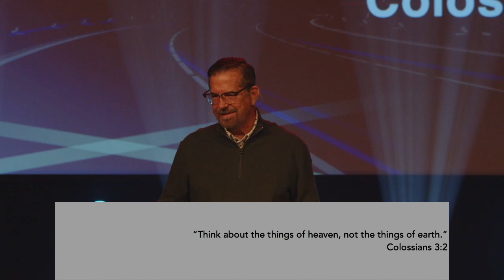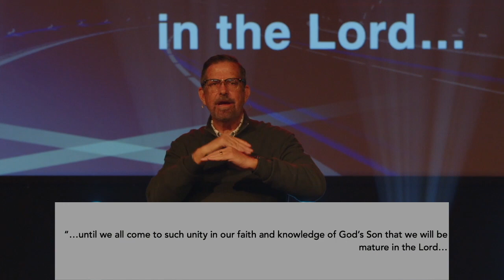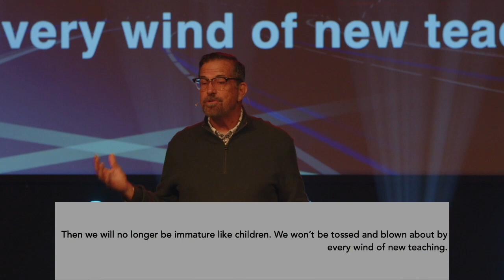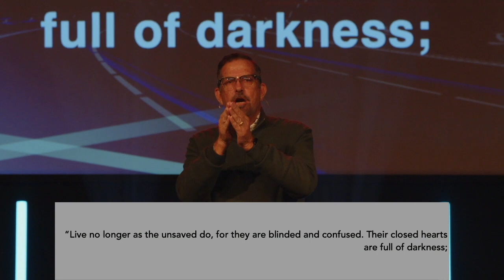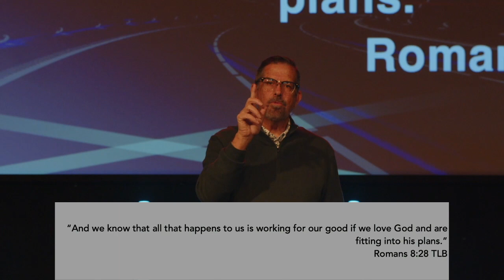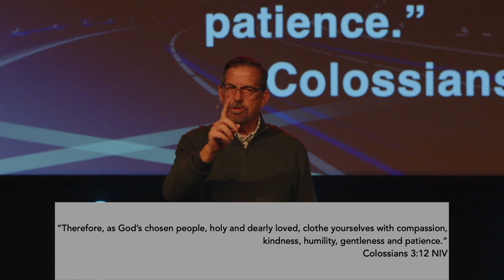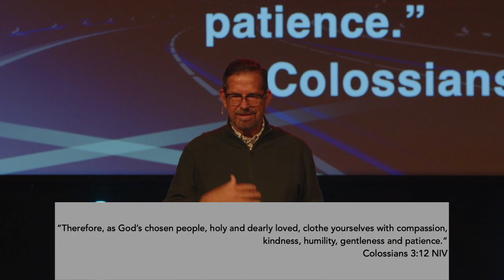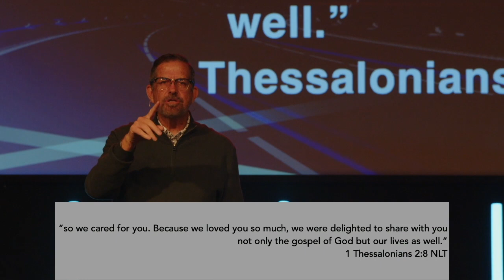Back on Track: Think Eternally Not Temporarily